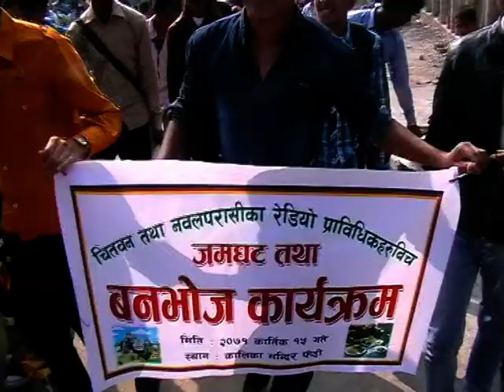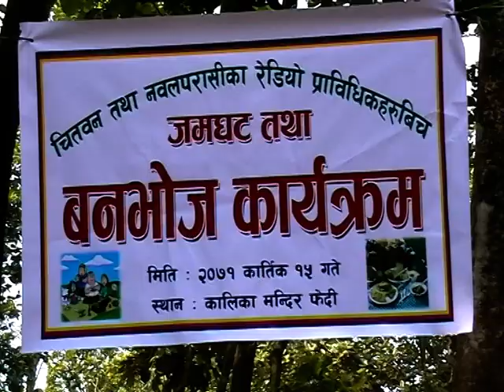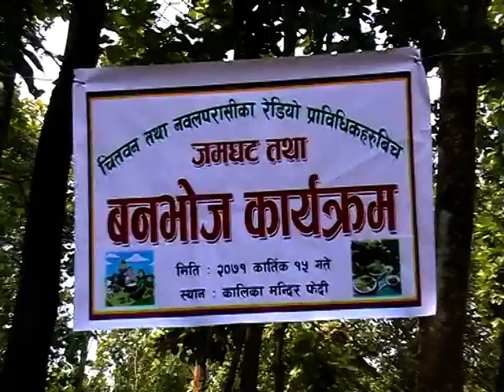Picnic Programme of FM Technician Chitwan Edited